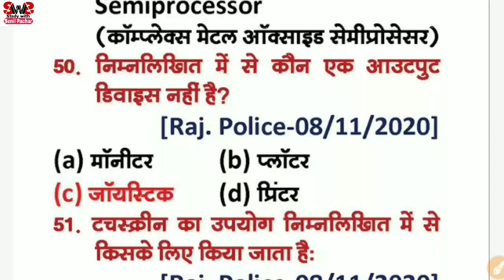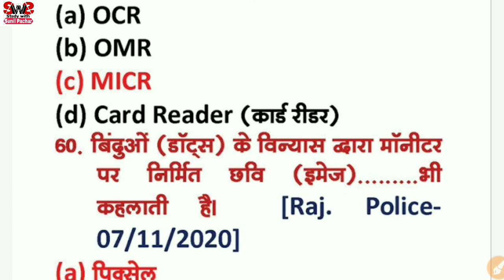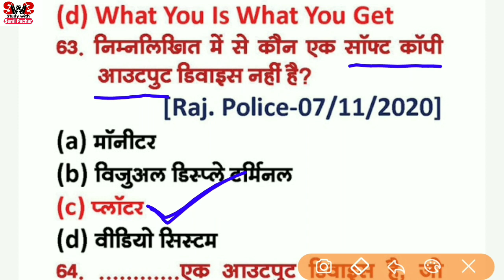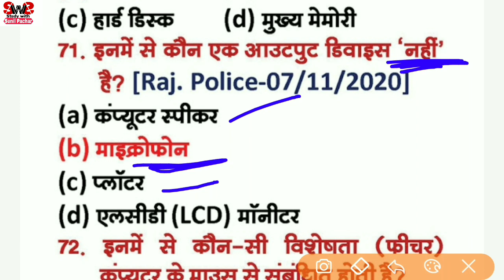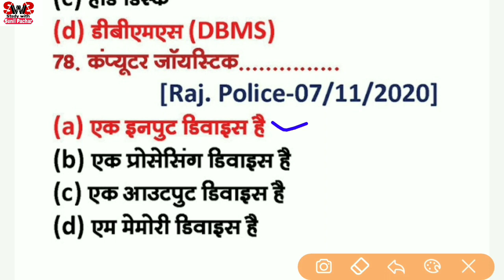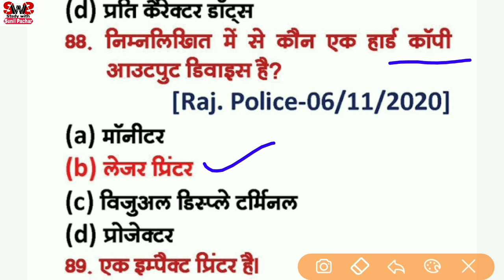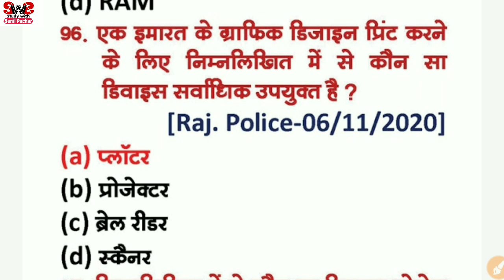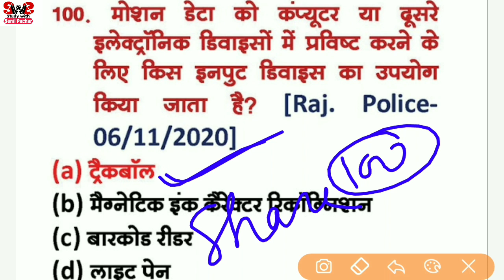ग्राम सेवक परीक्षा - 2021 | Computer के अति महत्वपूर्ण प्रश्न | Part-2 | रट लो इन्हें